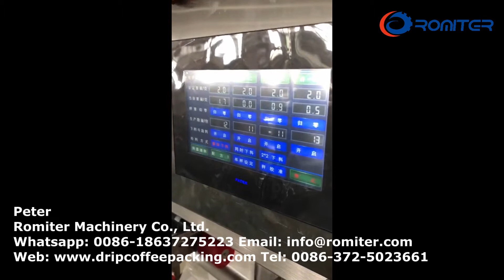Romiter 2020 Pyramid Tea Bag Empaquetadora Proveedor